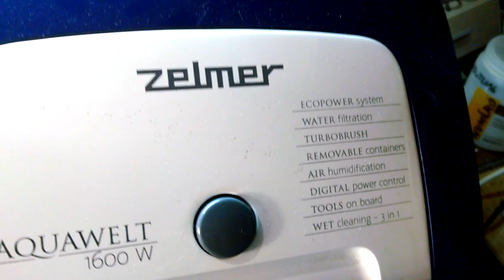Ремонт пылесоса Zelmer Aquawelt. Не включается.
Разборка
Диагностика
ремонт